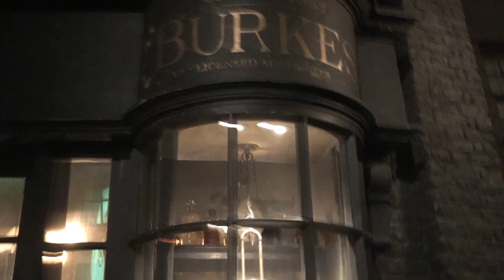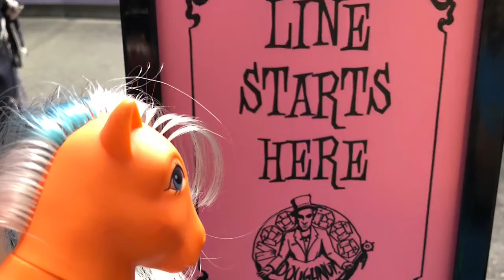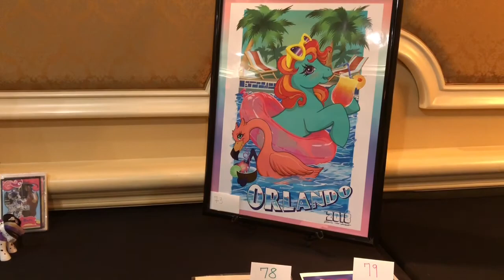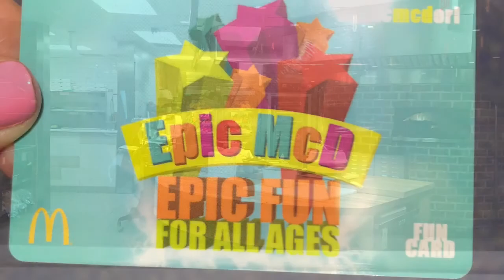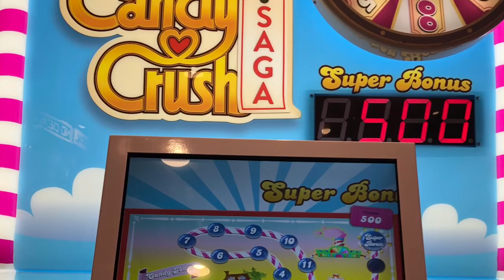Visiting Orlando and Pony Fair 2018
Krista Bella Ponies visit Orlando and Pony Fair 2018 with Ace. The explore parts or Universal Studios and City Walk as International Drive and of course Pony Fair 2018 itself.